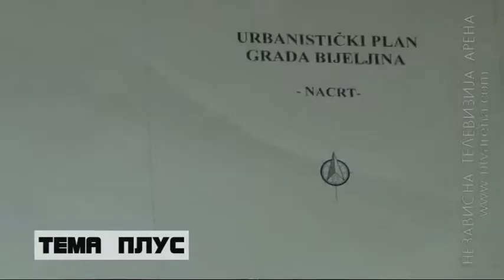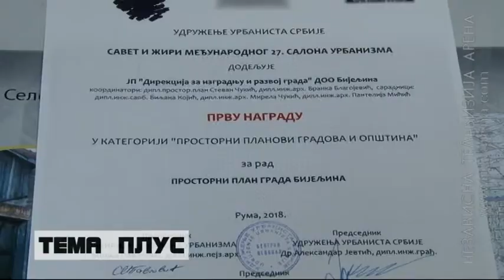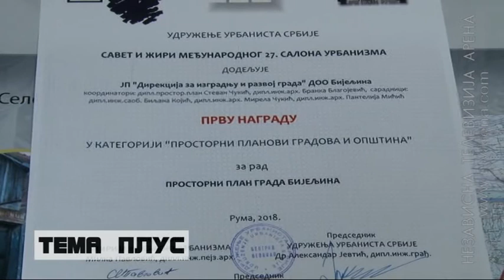Uskoro nacrt prostornog plana Bijeljine